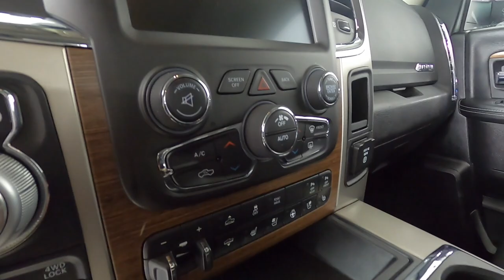2014 Ram 1500 Laramie Truck 1C6RR7VT6ES386614